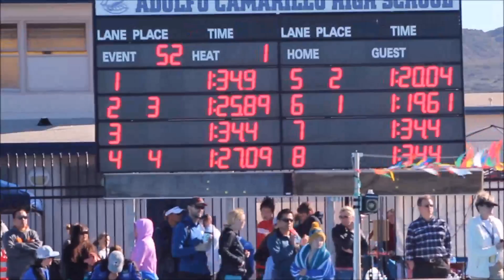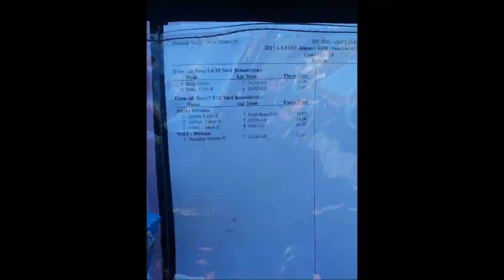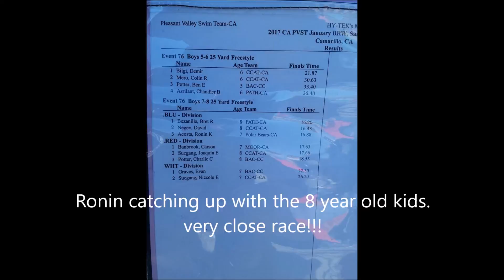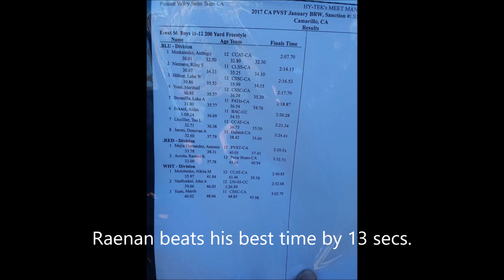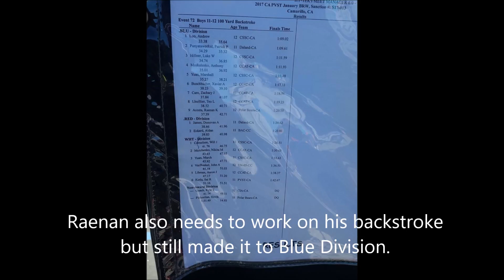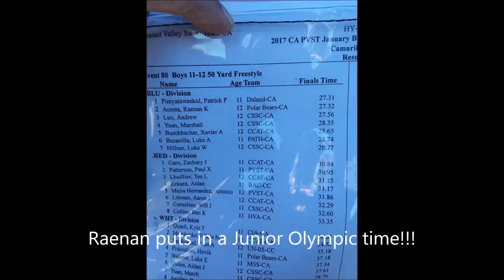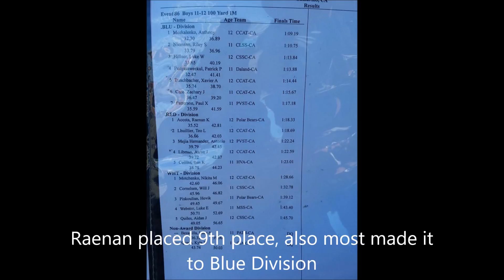PVST BRW SC day2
POLAR BEAR